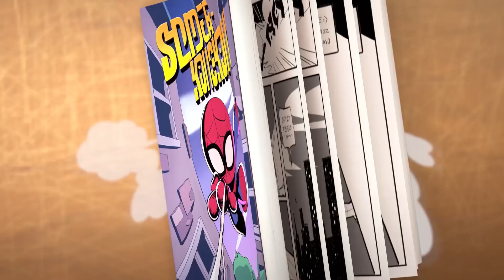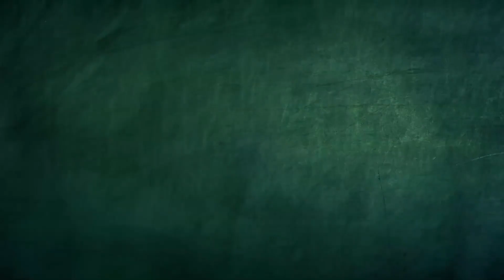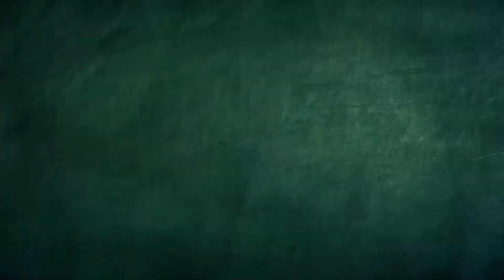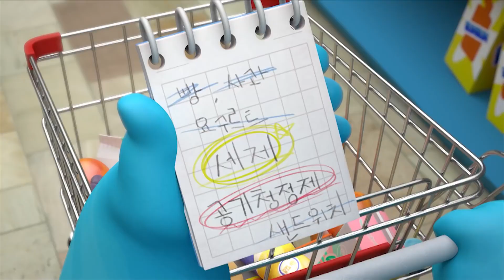Spider-KongKong: No Home-Room | Spookiz | Cartoons for Kids | WildBrain Blast